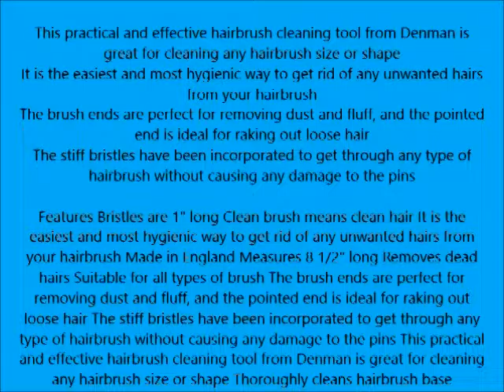Denman Hair Brush Cleaner